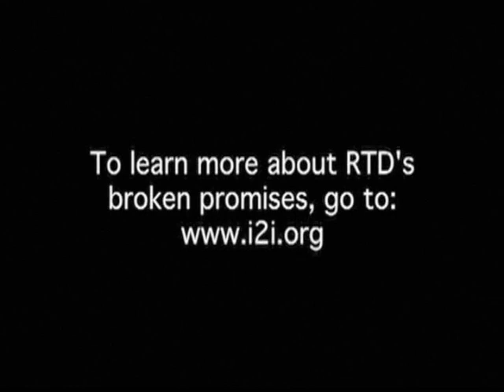RTD's Broken Promises, part 1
On this weeks Independent Thinking, Chuck Plunkett from the Denver Post and Kathleen Osher from the Transit Alliance join Jon Caldara to discuss the Regional Transportation Districts (RTD) history of broken promises around FasTracks, and how much more, if any, tax dollars should go to continue the already over-budget and behind schedule FasTracks build out.